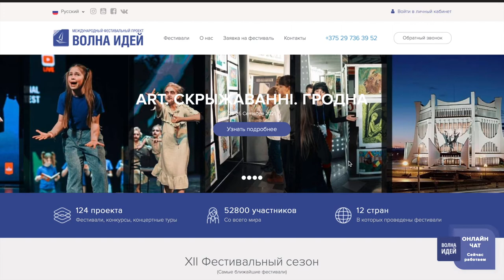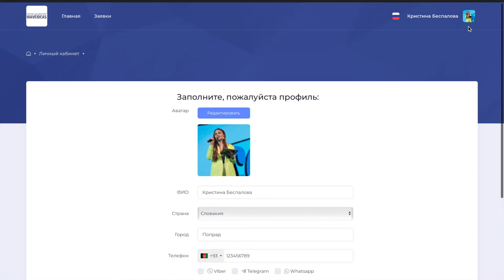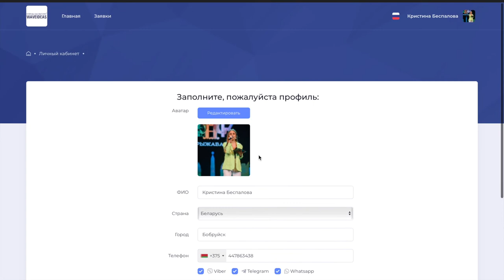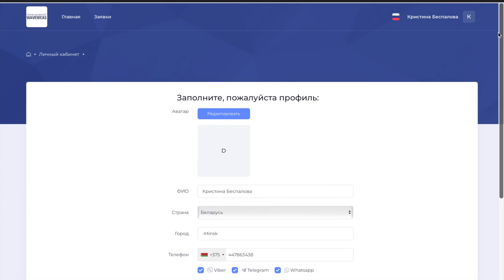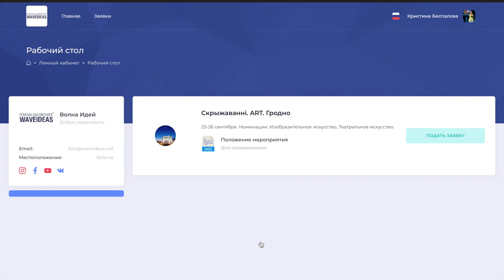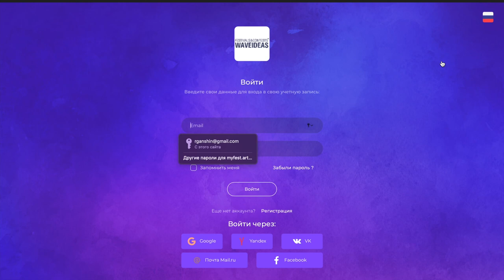Быстрая регистрация на официальном сайте Волны Идей MYFEST.ART